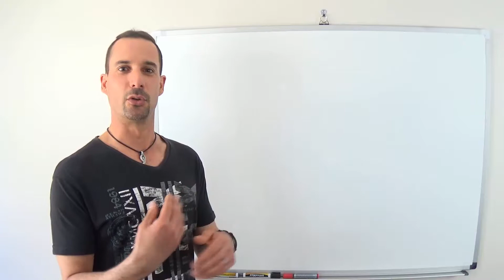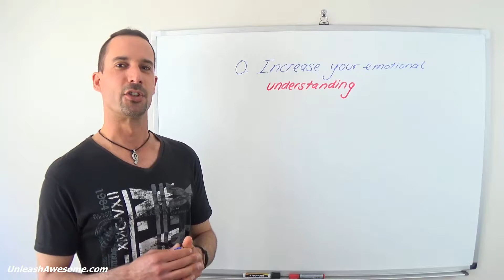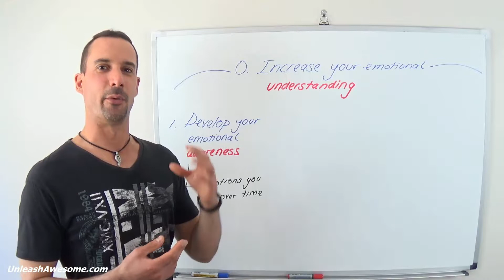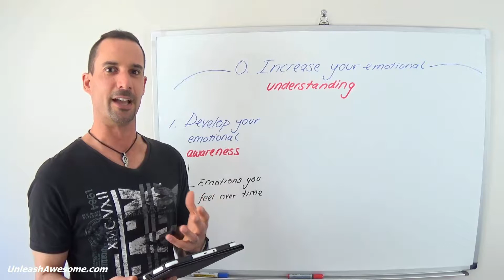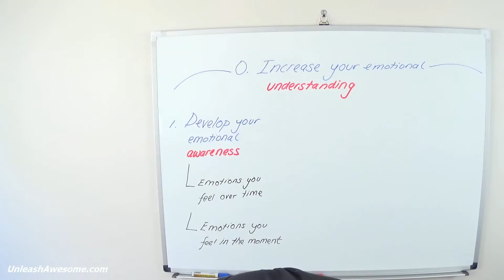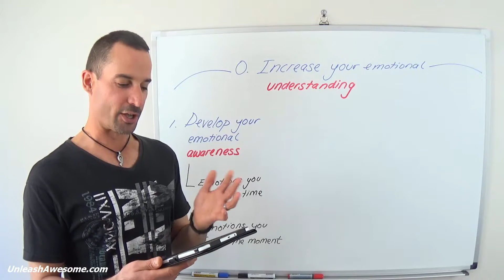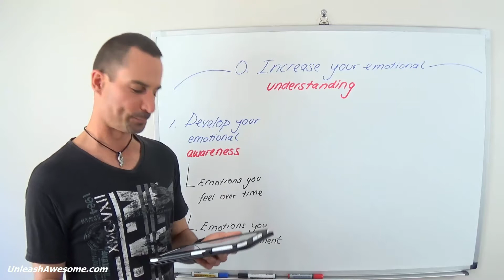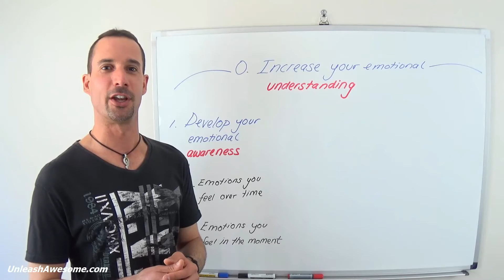How to Start Mastering Your Emotions Today (4 Simple Initial Steps) - Part 1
This video covers the best place to start when developing your emotional mastery skills.  It outlines 4 simple yet powerful practical steps you can follow straight away to increase your level of emotional mastery today.

ϟ HOW TO START MASTERING YOUR EMOTIONS:  THE FIRST 2 STEPS ϟ

This particular video is one of two parts and covers the first 2 of the 4 steps on how to start mastering your emotions.

⇒ Step 0:  Increase Your Emotional Understanding (in General)

I've called this "step 0" because not everyone will need to do this.

If you already have a solid understanding of emotions in general and can recognise and describe the range of different emotions that humans are capable of feeling (shoutout to most of the ladies in the house!), then you can skip this step.

On the other hand, whether you're male or female, if you aren't able to recognise and describe many emotions, then this step will definitely help you with everything you want to achieve in the field of emotional mastery.

This section of the video outlines some simple actions you can take to start building the emotional understanding you need to progress.

⇒ Step 1:  Develop Your Emotional Awareness

Whereas step 0 is about recognising and understanding emotions in general, step 1 is about developing your awareness of the emotions you experience personally.

This awareness is focussed on two areas:

1.  The emotions you feel consistently over a longer period of time
2.  The emotions you are feeling in any particular moment

This section of the video outlines a range of practical actions you can take to develop your awareness of your overall emotional path in life, and increase your mindfulness around the emotions you feel in the moment throughout each day.

⇒ Important:  Put these Practical Steps into Action

Once you've watched the video, be sure to take action - nothing happens without it!

By putting these strategies into practice, you will start creating a solid foundation that will support you throughout your journey toward emotional mastery.

Part 2 (the next video) covers the next 2 steps showing you how to start mastering your emotions.  Here is the link to part 2:

ϟ LIKE THIS VIDEO?  GET INVOLVED! ϟ

✔ Leave a comment to join the community conversation
✔ Add this video to your playlist so you can watch it again later
✔ Check out the other videos in this channel for more awesome stuff